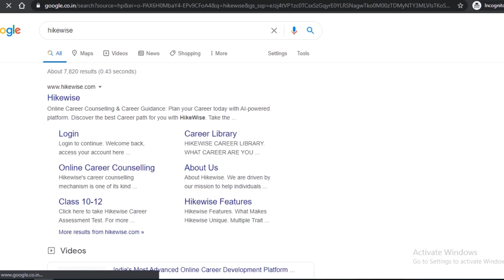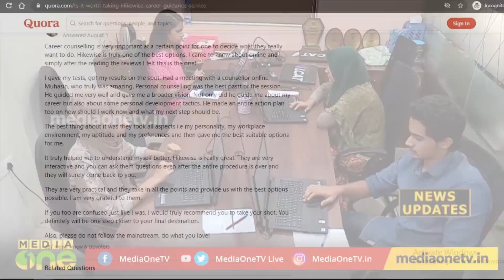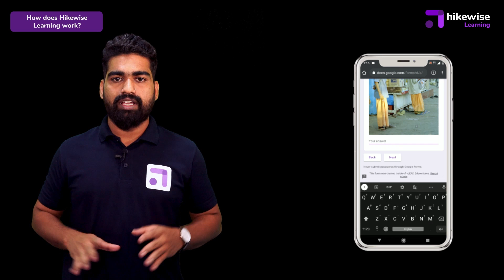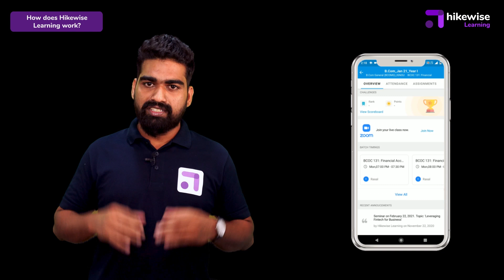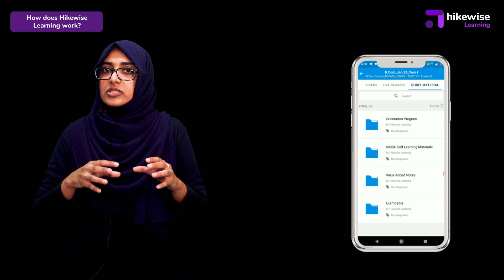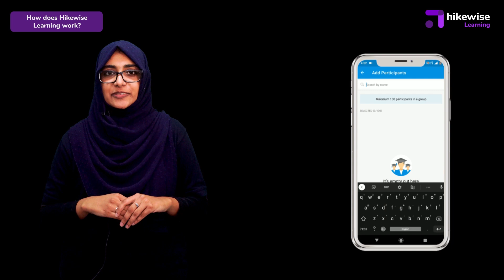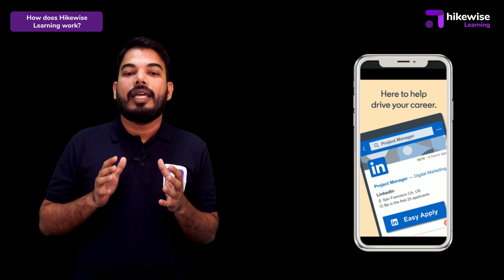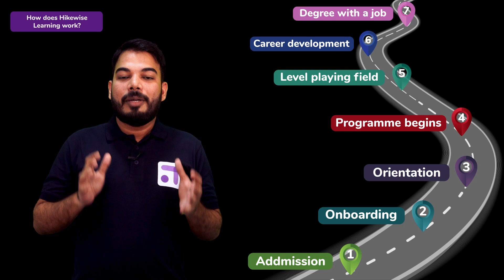Learnwise | വീട്ടിലിരുന്നു കൊണ്ട് ഡിഗ്രി/പിജി പഠിക്കാം I Kerala's #1 IGNOU Courses Support Platform